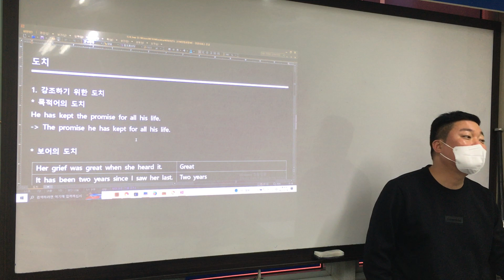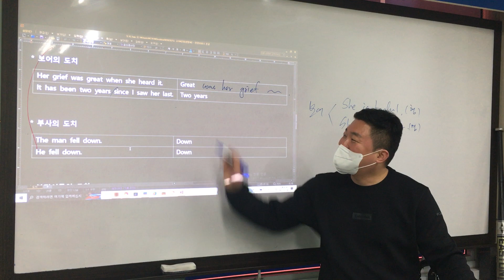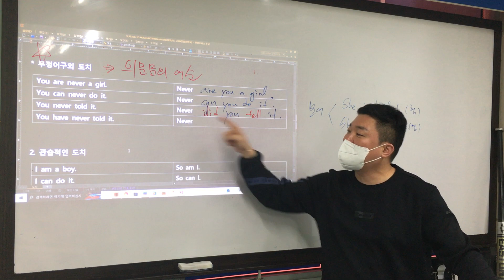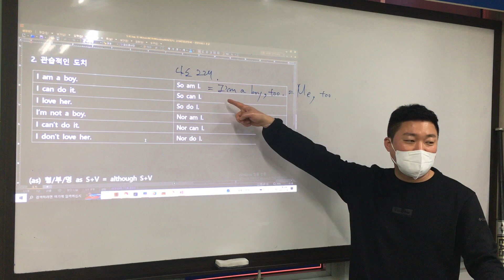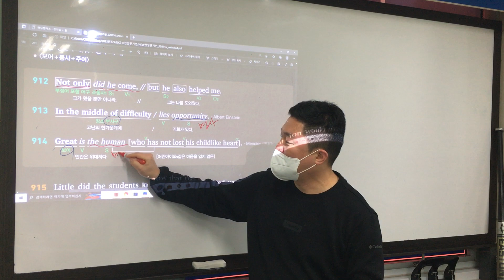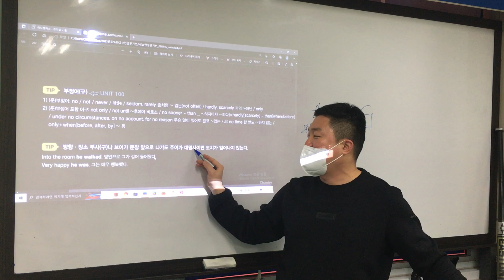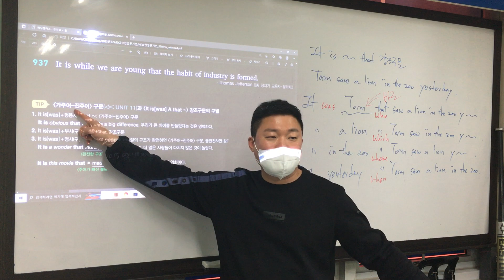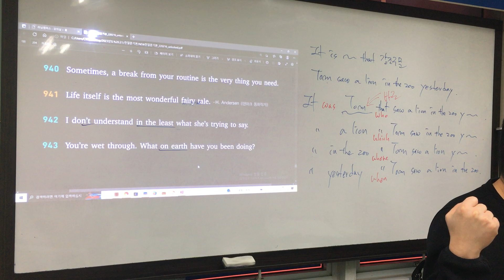0128 고1B 진도